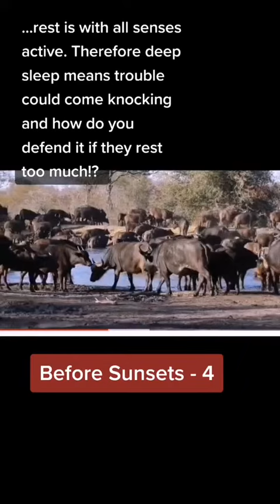Before Sunsets - 4